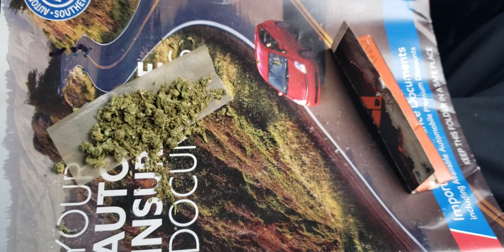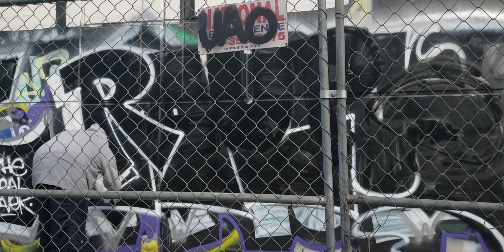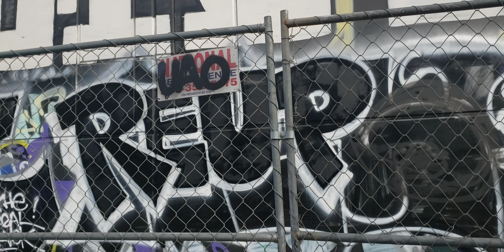Reup Los Angeles Graffiti